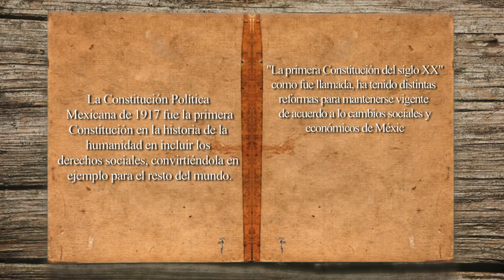Promulgación de la Constitución Política de los Estados Unidos Mexicanos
Centenario de la Constitución Política Mexicana de 1917

La Constitución Política de los Estados Unidos Mexicanos fue promulgada en 1917, por el Presidente Venustiano Carranza como resultado de los movimientos revolucionarios de 1910, a lo largo de la historia ha sido modificado más de 200 ocasiones y actualmente sigue vigente. Esta constitución se originó a partir de la nueva realidad social que vivía México tras el inicio de la Revolución Mexicana, pues era necesario que se ajustaran cosas de la constitución de 1857 y se garantizarán los Derechos de los Mexicanos.